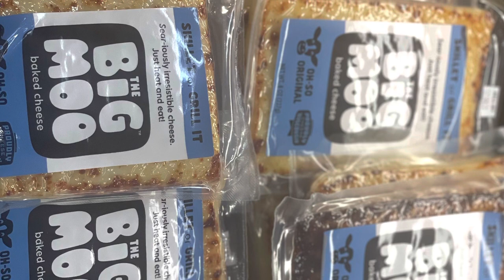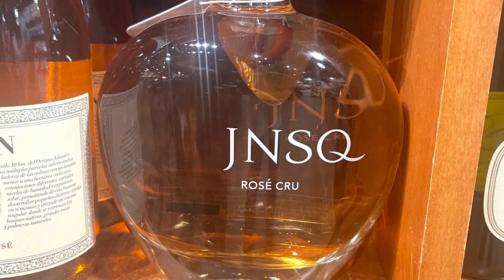The Fresh Market…A Mini Vlog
Random trip to the Fresh Market for groceries